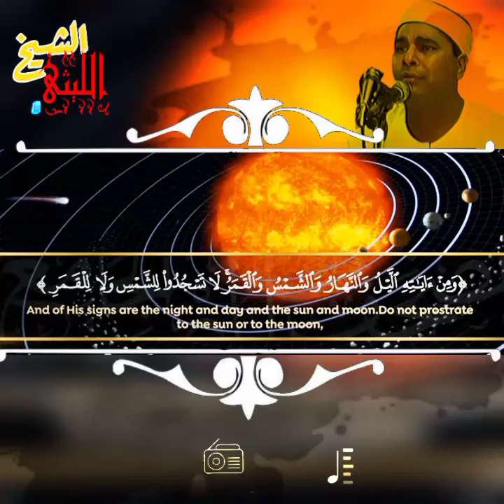الإبداع والخشوع من سوره فصلت